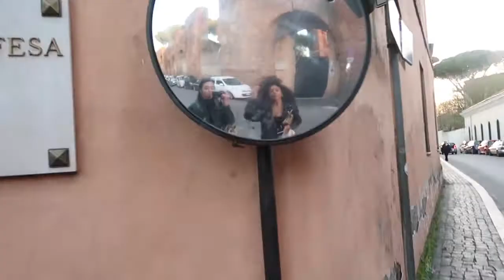We got an extra day in Rome, Italy for FREE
this aint click bait! this is how we spent our extra day in Rome, Italy!